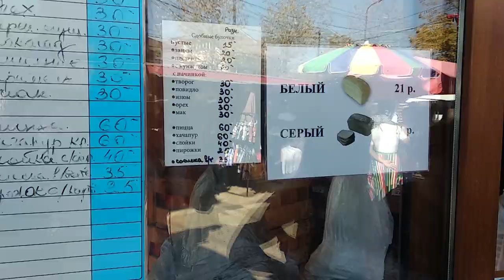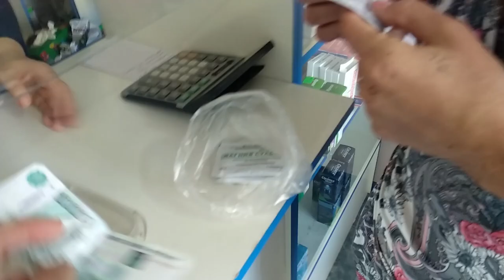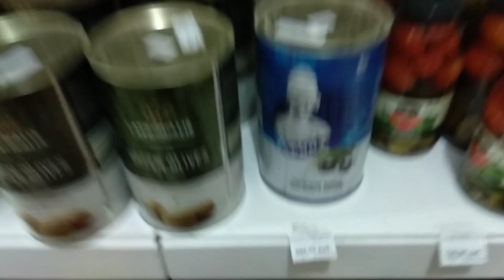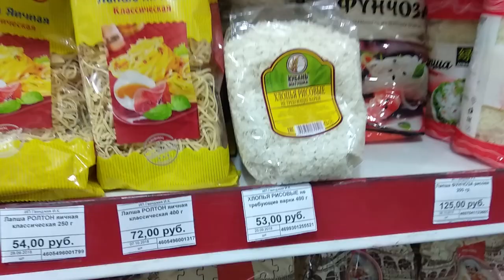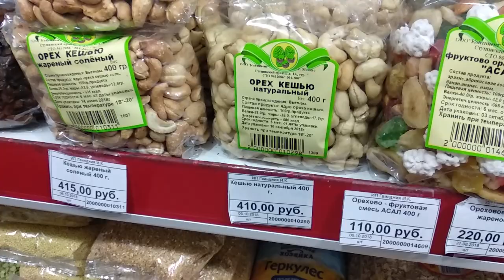👻 Рынок в Абхазии Осень 2018 год | Магнит в Абхазии | и мутные мусора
☀ Вот такой урожай и ассортимент на  рынке в Абхазии,
Нижн ОГЛАВЛЕНИЕ выпуска                    ☀ РАЗВЕРНИ ОПИСАНИЕ ☀
Благодарю за просмотр. Переходи на канал за подпиской )
Ко мне обращайся если:
ОГЛАВЛЕНИЕ ВИДЕО
00:25 Рынок - приехали
01:30 Крытый рынок
03:04 Хлеб - (жми стоп и смотри цены, если интересно)
03:10 Алкоголь
04:01 Что бы было хорошо
04:07 Специи сувенирные, аджика и начинаются ФРУКТЫ
13:33 Магнит
16:10 Блашиный рынок
18:55 тело наваливает - чтоб нам стыдно было - ОСТОРОЖНО - Мусора на дорогах